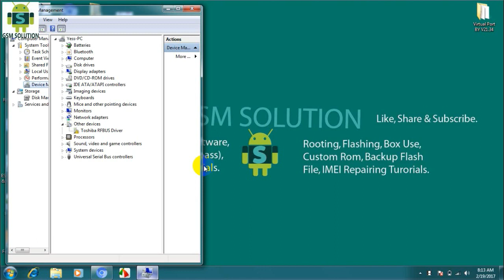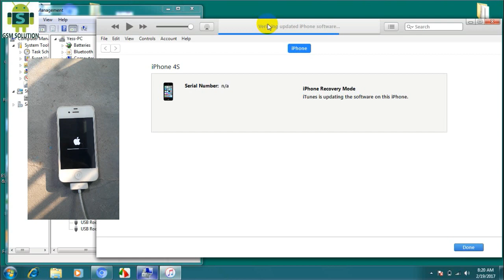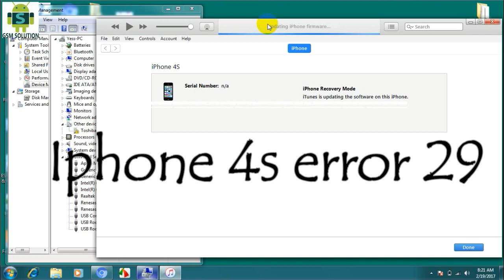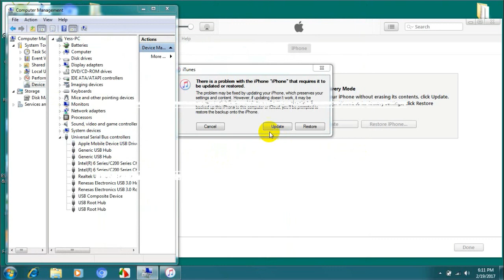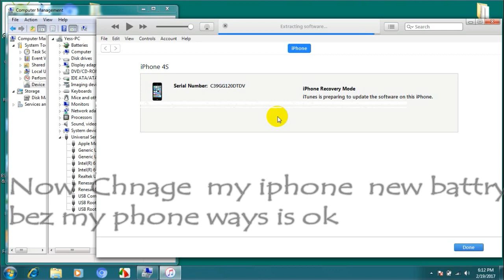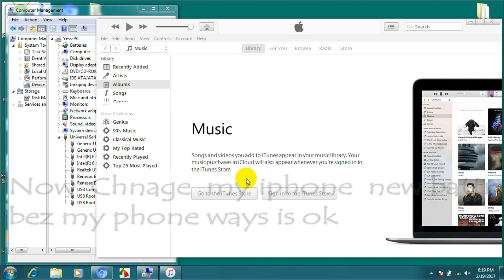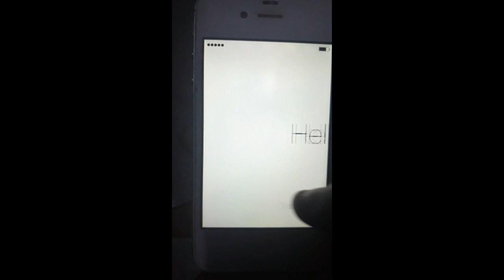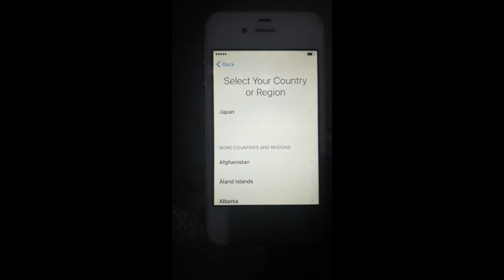iPhone 4s error 29 when restoring in iTunes/Apple iPhone 4S iTunes Error 29 Hardware Fix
Apple, iphone, 4s, error, 29, in, itunes, restore, IPhone 4S (Computer), Ipod, Touch, Room, Lord, Review,
iphone 4S, error 29, battery fix, microsoldering, PMIC, capacitors, hardware fix, itunes, ITunes (Software),